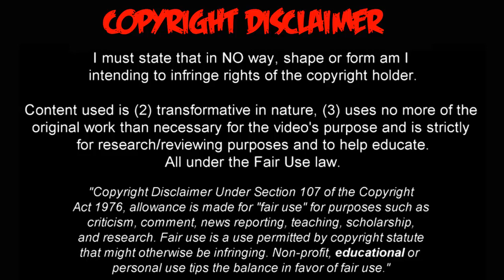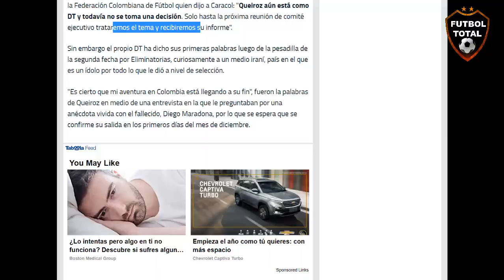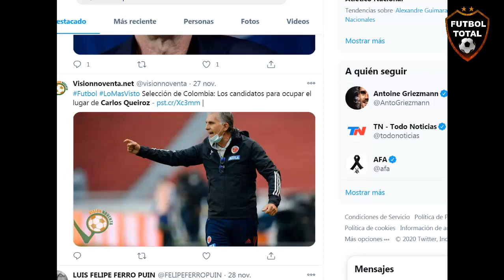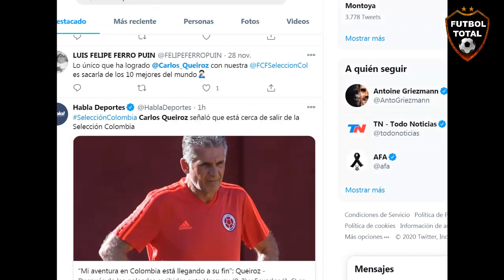Calvert-Lewin Elogia a James Rodriguez en Everton ⚽ Carlos Queiroz ADIÓS a la Selección Colombia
"Mi aventura está llegando a su fin"

🔔RECIBE NOTIFICACIONES CADA VEZ QUE PUBLICO UN NUEVO VÍDEO:
2. Dale Check a: "Recibir todas las notificaciones de este canal"
3. Dale a guardar